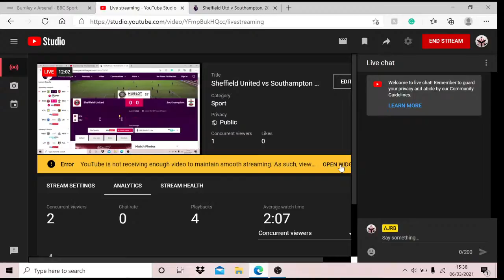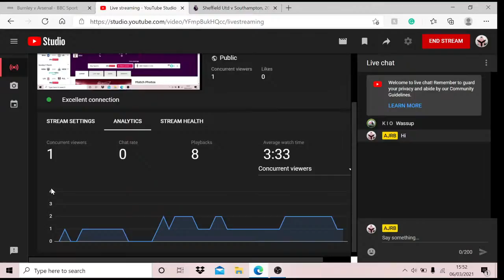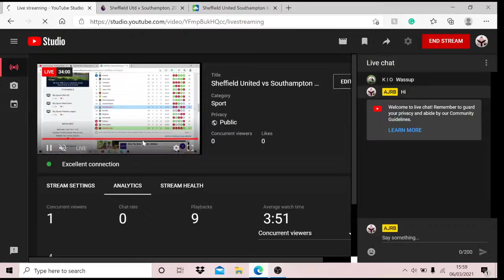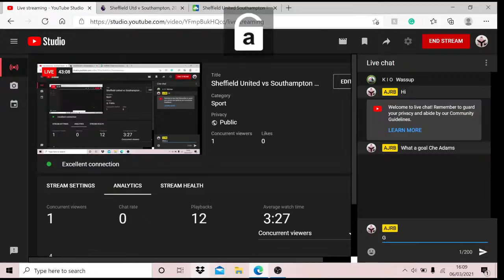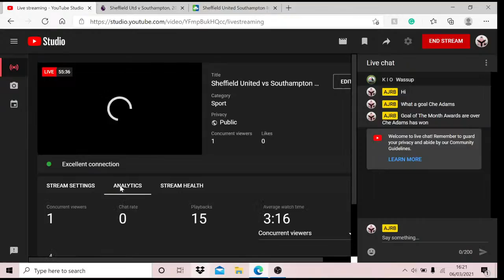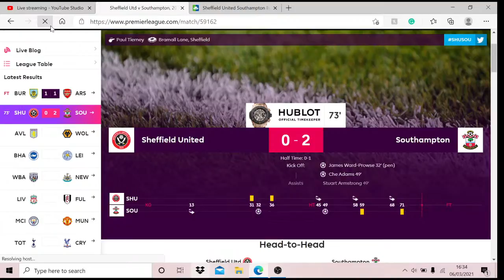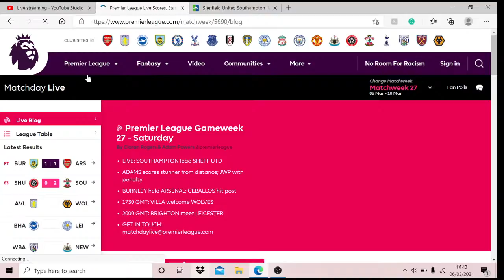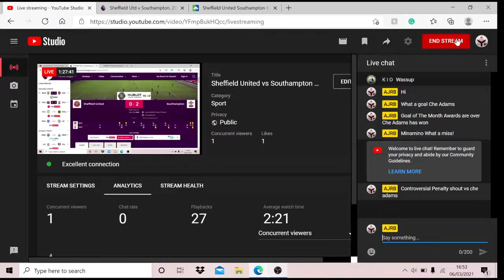Sheffield United vs Southampton Live Commentary